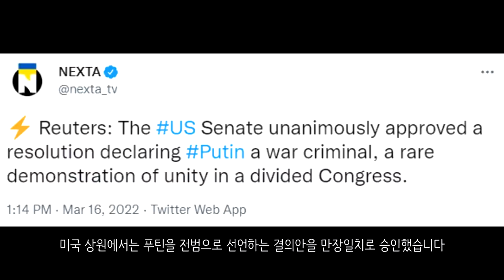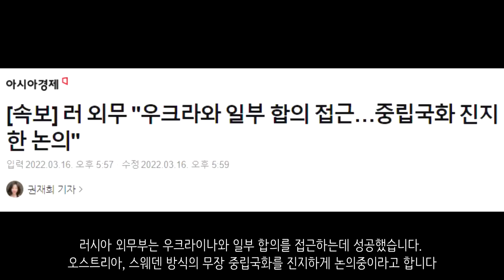[속보] 우크라이나 전쟁_미 상원, 푸틴을 전범으로 결의_우크라이나 긴급속보73_[센서 스튜디오]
키이우 전선입니다. 우크라이나군이 대전차화기를 통해 적 포병대를 격파했습니다. - 우크라이나 현지 제보(텔레그렘)

키이우에서 러시아군 미사일이 떨어지는 순간입니다.- 우크라이나 현지 제보(텔레그렘)

러시아군이 키이우에 대한 대대적인 미사일 공습을 감행했습니다. 이로 인하여 우크라이나의 키이우 군사 거점이 파괴되었습니다. - 우크라이나 현지 제보(텔레그렘)

키이우의 대대적인 폭격으로 인해 키이우 곳곳이 불타고 있습니다. - 우크라이나 현지 제보(텔레그렘)

키이우에서 우크라이나와 러시아군간의 교전이 발생되었습니다. 이는 교전 영상입니다. - 우크라이나 현지 제보(텔레그렘)

수미 지역입니다. 우크라이나군은 러시아군에 대한 기습공격을 감행했습니다. 이로 인하여 러시아군의 곡사포가 파괴되었습니다. - 우크라이나 현지 제보(텔레그렘)

하르키우 전선에서 러시아군이 우크라이나 시민들에게 음식, 식수, 의약품, 옷 등을 제공해주었습니다. 일종의 민사작전을 실시한 것입니다. - 우크라이나 현지 제보(텔레그렘)

하르키우에서 러시아군이 도시에 대한 포격을 감행했습니다. - 우크라이나 현지 제보(텔레그렘)

루한스크 지역에서 우크라이나군의 공격으로 인해서 루한스크 건물이 전소된 모습입니다. 우크라이나군은 루한스크에서 오는 러시아군의 공격을 족족 격퇴하고 있습니다.- 우크라이나 현지 제보(텔레그렘)

대규모 체첸부대의 이동 행렬입니다. 이들은 도네츠크에서 계속 서쪽으로 이동중입니다. 이들은 마리우폴로 이동할 것으로 보입니다. - 우크라이나 현지 제보(텔레그렘)

마리우폴에서 러시아군의 무인항공기가 활약하는 모습입니다. 이 무인항공기는 마리우폴의 공장을 정확히 타격했으며 우크라이나 장갑차에 대한 공격도 성공적으로 이루었습니다. - 타스 통신

마리우폴의 러시아군입니다. 러시아군이 지속적으로 마리우폴에서 러시아군을 공격하고 있습니다. 다만, 우크라이나군의 완강한 저항때문에 함락이 되지 않고 있습니다.- 우크라이나 현지 제보(텔레그렘)

마리우폴 학교의 모습입니다. 우크라이나 정부에 의하면 러시아는 학교나 병원에도 무차별적인 포격을 가하고 있다며 주장하고 있고, 구급차에도 발포를 했다고 전했습니다. - 우크라이나 현지 제보(텔레그렘)

헤르손 지역에서 러시아군은 우크라이나의 무기 창고를 발견하여 이들을 전부 노획했습니다. 1만개 이상의 수류탄 상자와 각종 무기가 있는 것이 확인되었습니다. 이 무기들은 전부 우크라이나 반군에게 인계될 예정입니다. - 우크라이나 현지 제보(텔레그렘)

러시아 무인항공기가 우크라이나의 군사 목표물을 파괴한 영상입니다 - 더 썬

우크라이나군이 러시아로부터 노획한 장비의 모습입니다. 이렇듯 우크라이나군은 러시아의 장비를 노획해 그대로 실전 투입하고 있습니다..- 우크라이나 현지 제보(텔레그렘)

우크라이나의 2S1 그보즈디카입니다. 이들은 돈바스 지역에서 러시아군을 향해 포격을 하고 있습니다.- 우크라이나 현지 제보(텔레그렘)

노획된 우크라이나의 군사 장비들입니다. 이 무기들은 일부 서방세계로부터 지원을 받은 것도 있습니다. 러시아군은 이 무기들을 전부 우크라이나 반군에게 이전할 예정이라고 합니다. - 타스 통신

미국 상원에서는 푸틴을 전범으로 선언하는 결의안을 만장일치로 승인했습니다 - NEXTA

러시아 외무부는 우크라이나와 일부 합의를 접근하는데 성공했습니다. 오스트리아, 스웨덴 방식의 무장 중립국화를 진지하게 논의중이라고 합니다 - 아시아경제